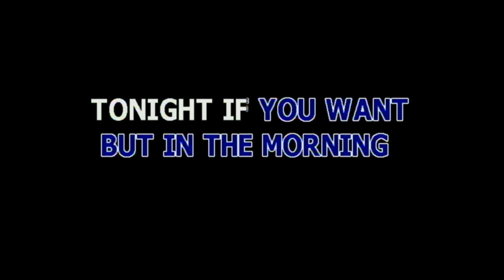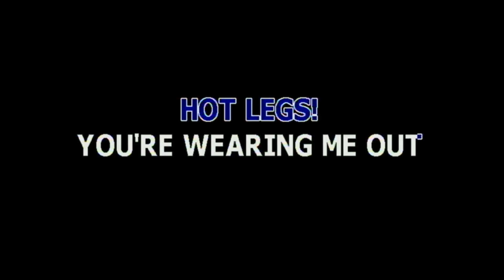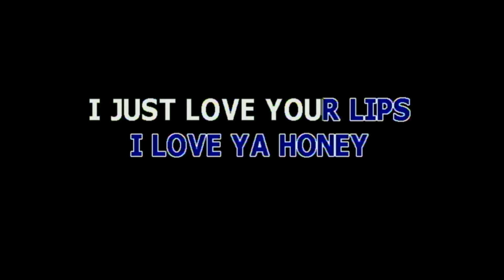HOT LEGS BY ROD STEWART